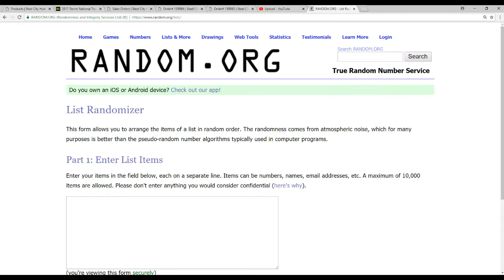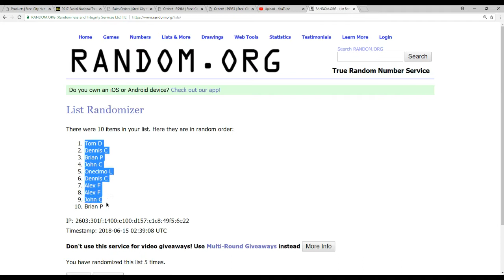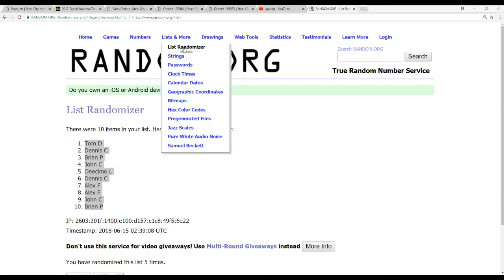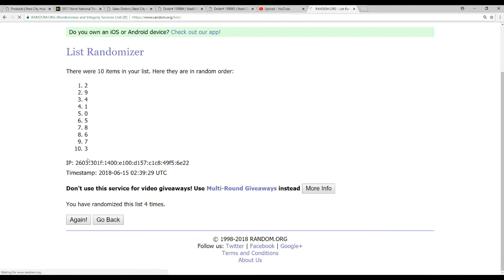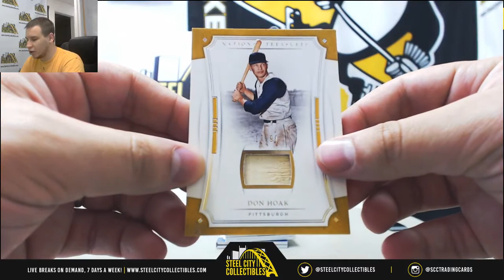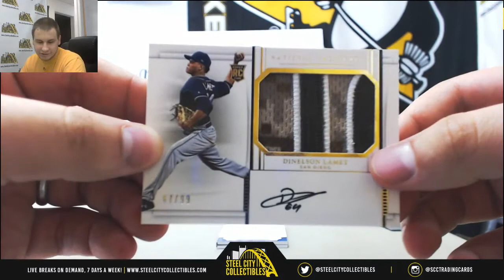2017 Panini National Treasures Baseball Random Serial # Group Break #3